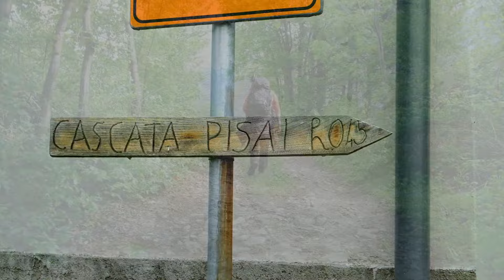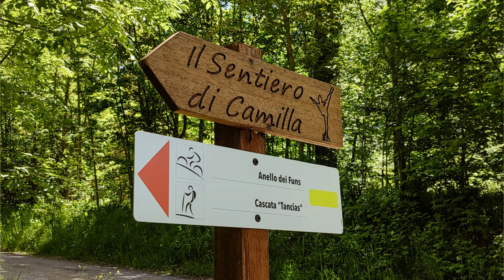5 Cascate in 1 ora, Escursioni e Trekking in Provincia di Cuneo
Cosa c’è di più bello in primavera, quando la neve si scioglie, che andare in montagna a vedere una cascata? Te ne consiglio alcune in provincia di Cuneo, raggiungibili in 1 ora al massimo di cammino.

01:28 Valle Varaita, Tumpi La Pisso, Video di @mountainlover87

01:54 Valle Maira

03:07 Valle Stura, Pisciai di Demonte

03:51 Valle Gesso, Cascata Tancias

05:02 Valle Pesio, Video del giro delle cascate

Riprese realizzate nel mese di maggio 2024.

AVVERTENZE
Prima di incamminarsi su un percorso di montagna è sempre doveroso:

- verificare le condizioni del sentiero
- consultare il meteo e d'inverno anche il bollettino valanghe
- indossare scarpe e indumenti adeguati
Si consiglia inoltre di affrontare esclusivamente percorsi adatti al proprio grado di esperienza, o in alternativa di affidarsi ad una guida. Il gestore del canale declina ogni responsabilità per eventuali incidenti.
Non somministrare al di sopra dei 3000 metri.